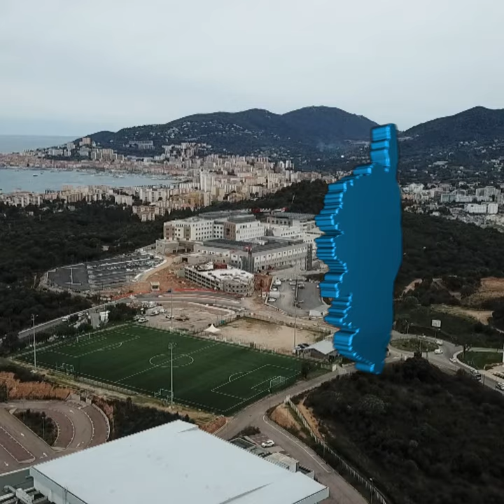Élections municipales 2020 : Ajaccio / L'urbanisme